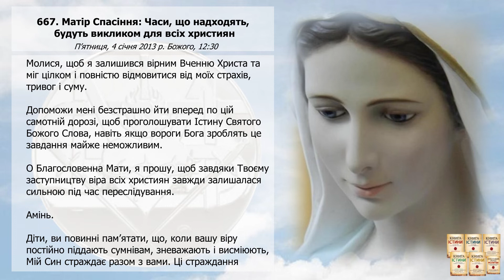Послання 667. Матір Спасіння: Часи, що надходять, будуть викликом для всіх християн (озвучено)